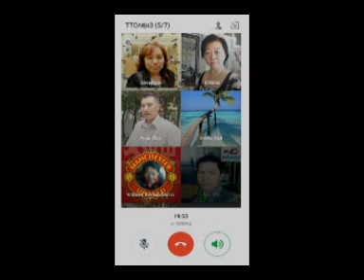ประชุมไลน์กลุ่ม TTC กลุ่ม3 ครั้งที่3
เสียงโทรประชุมไลน์กลุ่มจาก workshop หลักสูตร Train The coach วันที่ 28 ตุลาคม 2559 เวลา 22:00-22:40 น.